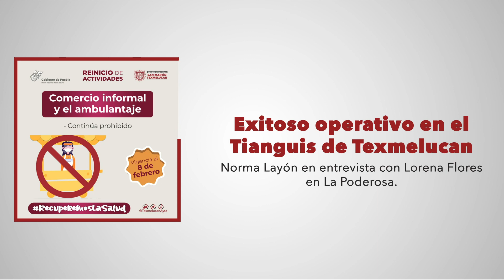Implementamos exitoso operativo para prevenir la actividad del tianguis: Norma Layón